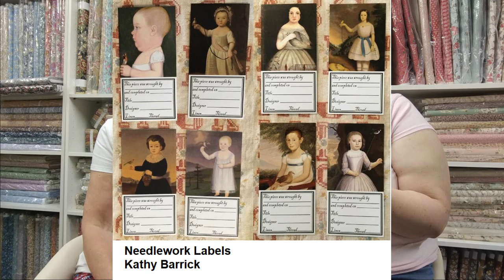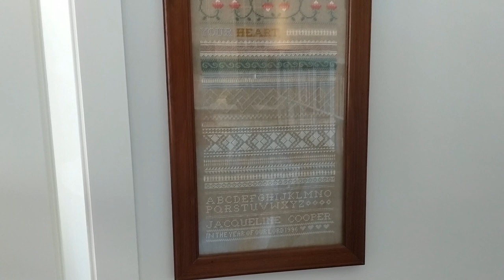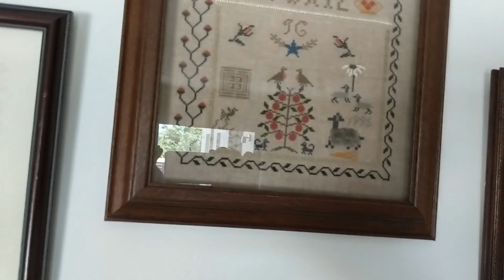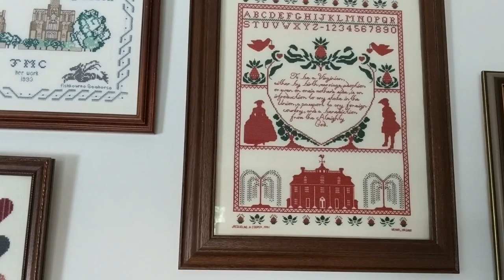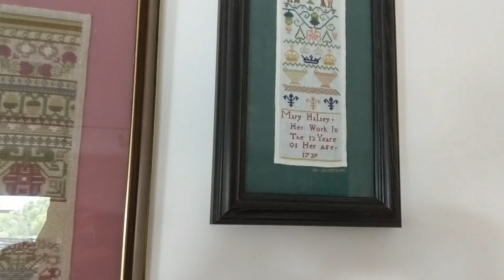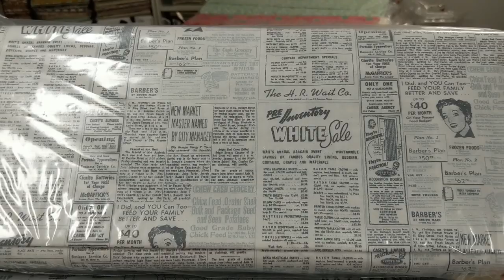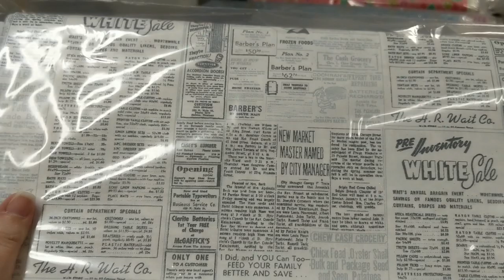Flosstube 47 - Nashville, here I come!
Pre-orders for Nashville Needlwork Market 2019 on Motifsbyhand etsy store